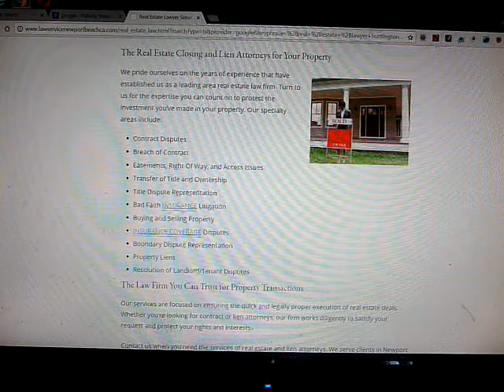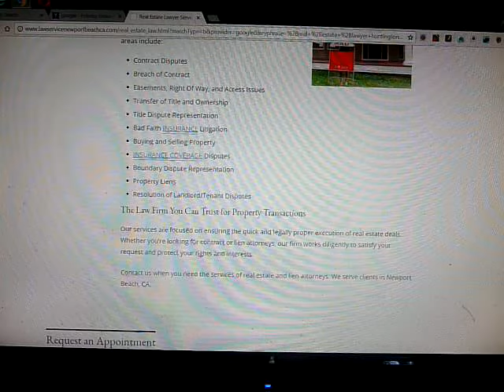REAL ESTATE ATTORNEY DUANE LINDSEY OF HUNTINGTON BEACH, CALIFORNIA